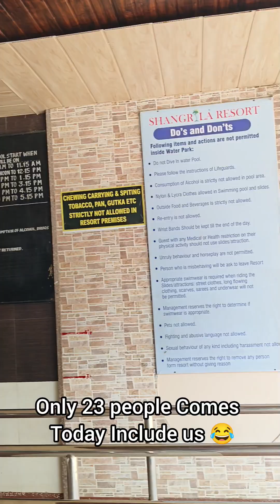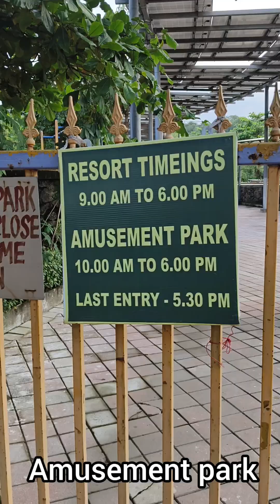Shangrila Resort 1100/- With Unlimited Food, Worth it ?❓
flowers-happy-piano-sentimental-soundaudio
danger-chaos-cinematic-trailer-hybrid
legend-epic-cinematic-dramatic-soundaudio